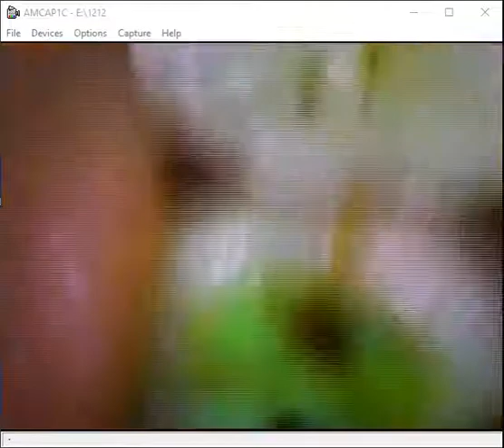ProDENT intraoral camera with plaque detection